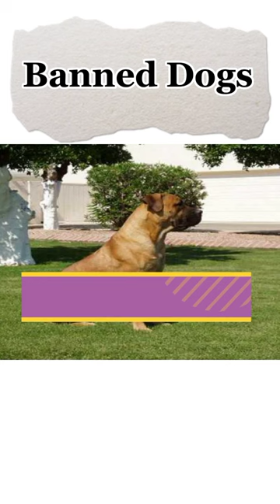Top 10 Banned Dogs Umair Vids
Top 10 Banned Dogs
10
American Bulldog
Banned in Denmark, Singapore, and different districts, the American Bulldog's beginnings are in the profound south, where it was utilized as a ranch canine. Its specialty is getting wild hoards, which can gauge a few hundred pounds and employ savage tusks.
9
Bandog
RavensideangleThe term 'bandog' has been being used since the Middle Ages and is utilized to depict an enormous canine that was let off its chain around evening time to watch its property. The cutting-edge bandog is definitely not thoroughbred, and there are different 'recipes' to accomplish its creation, including American Pit Bull terriers and different mastiffs.
Neapolitan Mastiff
Zorbamar25The Neapolitan Mastiff or Neo comes from Italy, where whenever it was utilized as a combatant canine in the horrendous scenes of the Coliseum. They were likewise utilized as war canines by the Roman army. Today, they are by and large defenders of the home. Unmistakable by all accounts, the biggest guys can top 200lbs and are shrouded in free, wrinkly skin with hanging cheeks.
Wolfdog
Czechoslovakian Wolfdog PairThere is many laid out types of wolves and homegrown canines, including the Czechoslovakian Wolfdog (a blend of German Shepherd and Carpathian wolf) and the Saarloos Wolfhound (German Shepherd and Mackenzie Valley prairie wolf). Maybe the most popular was Jack London's made up White Fang. Because of its shifted hereditary design the wolf canine is very erratic,
Boerboel
Boerboelteancum%20Full%20Right%20ProfileThe Boerboel comes from South Africa, and intently looks like a more athletic Bull Mastiff for all intents and purposes. The name generally makes an interpretation of from Dutch to "ranch canine". It was reared from different local African canines and gatekeeper canines, and was brought into the country by European pioneers, generally quite the Dutch.
Dogo Argentino
Mts2 Pharaohhound 828248 Dogo Argentino StackedFirst reproduced in Argentina in 1928, the Dogo was taken from the now wiped out Cordoba Fighting Dog, which was blended in with different varieties, including the Great Dane, Dogue de Bordeaux and Irish Wolfhound. Reproducer Antonio Nores Martinez fostered his canine as a major event tracker, taking on such hazardous prey as the mountain lion.
Presa Canario
Dogo Canario Presa Canario is a monstrous battling canine hailing from Spain's Canary Islands, by and large weighing more than 100 pounds. Of different mastiff stock, the variety accomplished reputation in 2001 when a couple named Bane and Hera went after and killed 33-year-old lacrosse trainer Diane Whipple in the corridor of a San Francisco apartment complex.
Fila Brasileiro
Aguia-Fila-Brasileiro-1-496X323The Fila or Brazilian Mastiff is a colossal canine reared for hunting pigs and panthers and was even utilized for finding runaway slaves. It has Mastiff, Bulldog, and Bloodhound families. It is maybe the most unmanageable variety on this rundown and is exceptionally valued for its forcefulness.
Japanese Tosa Inu
Tosa-Inu Tosa Inu can weigh somewhere in the range of 80-200lbs. It is a blend of native Japanese canines and different Western varieties, like the Mastiff and Bull Terrier. The Tosa is likewise a battling canine - albeit the Japanese thought of battle is very different than in different regions. There is an incredible function connected to Tosa matches.
Satisfied,%20American%20Pit%20Bull%20TerrierThere is no canine variety on earth more polarizing than the Pit Bull. Much censured, the Pit Bull has reared from early Bulldogs and Terriers to battle different canines. At this assignment, he has no friends.